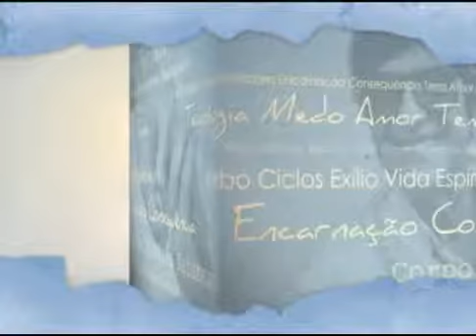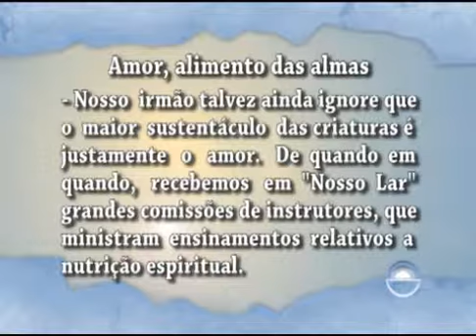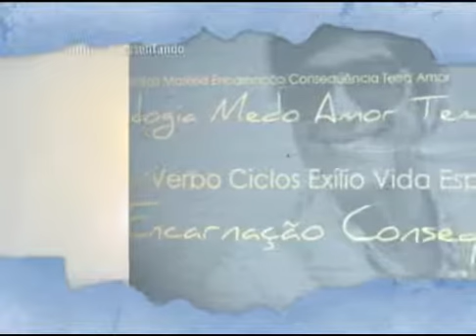Espírito da Letra: Nosso Lar - Amor, alimento das almas Parte 2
O Espírito da Letra - Nosso Lar - Analisando a obra de André Luiz psicografia de Chico Xavier. "Terminada a oração, chamou-nos à mesa a dona da casa, sevindo caldo reconfortante e frutas perfumadas, que mais pareciam concentrados de fluidos deliciosos..." - André Luiz.